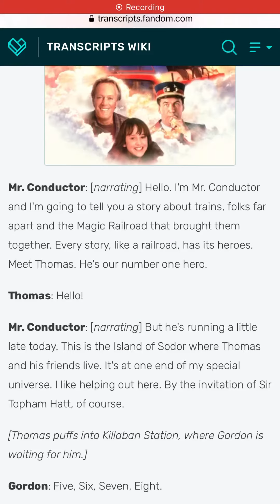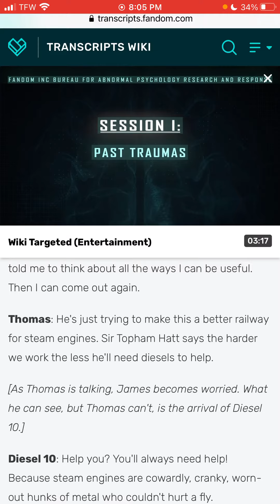Thomas Audition For Smokey Jock 194